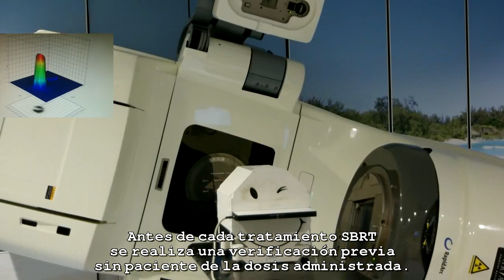Tratamiento SBRT de Pulmón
Cómo se hace su tratamiento en el ALE del COG